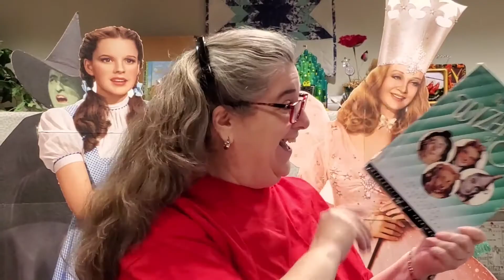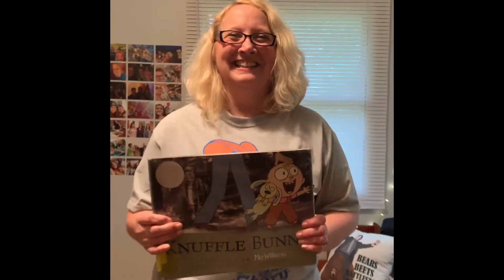Imagine Your Story- Summer Learning Challenge Handoff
Imagine Your Story! We hope you're as excited for summer reading as our staff is for sharing a good book.  Summer Learning Challenge starts June .